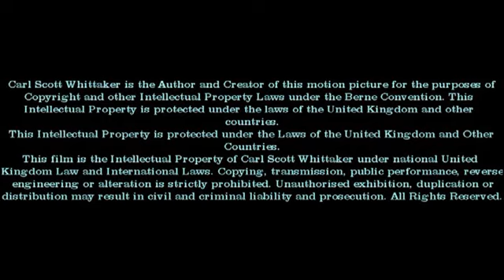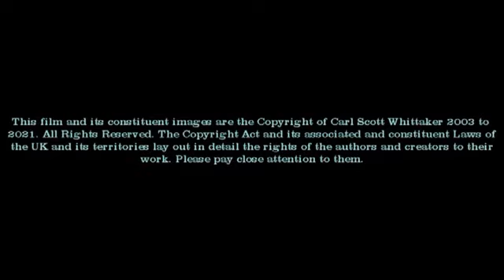The Pair Team Part C, Scarborough, Yorkshire pair team demersal trawling for whitefish,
Scarborough, Yorkshire pair team demersal trawling for whitefish, groundfish, cod family, mixed fishery